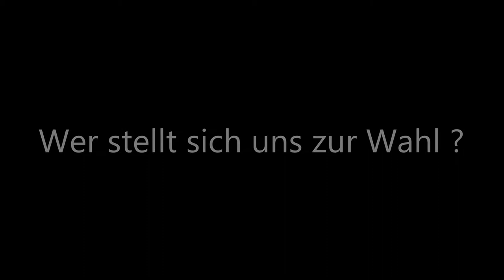"Wer stellt sich uns zur Wahl?" - Runde 4: SPD - Dejan Perc + Martin Körner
Abschluss in Runde 4 der Reihe "Wer stellt sich uns zur Wahl?" -
Zwei Kandidaten der Stuttgarter SPD: Martin Körner, Listenplatz 1 und Befürworter des Projekts Stuttgart 21, und Dejan Perc, Listenplatz 5 und Gegner von S21, stellen sich den Fragen von Odile Laufner (Architektinnen für K21) und Dr. Werner Sauerborn (Aktionsbündnis gegen Stuttgart 21).